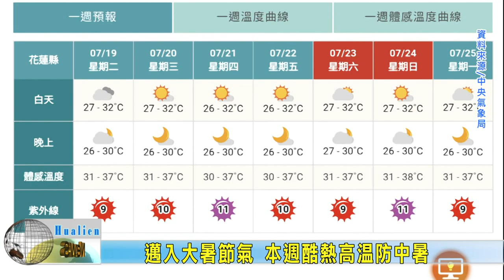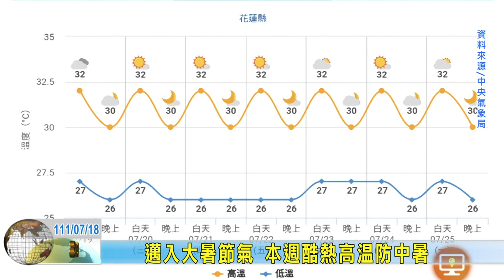20220718 10 邁入大暑節氣 本週酷熱高溫防中暑